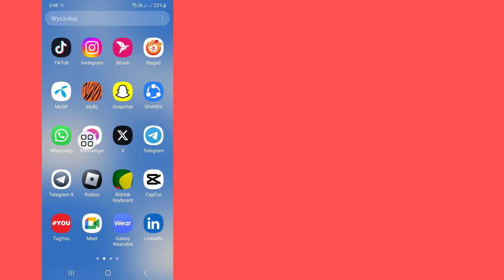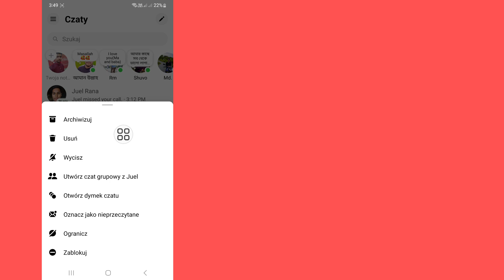Jak wyłączyć szyfrowanie typu end-to-end w programie Messenger (aktualizacja 2023)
Real Solutions

 Witamy na moim kanale Real Solutions.

Czy chcesz wyłączyć kompleksowe szyfrowanie w programie Messenger (aktualizacja 2023)? Jeśli tak, ten film jest dla Ciebie. W tym filmie pokażę, jak wyłączyć kompleksowe szyfrowanie w programie Messenger (aktualizacja 2023). Pokażę najprostszy i najnowszy proces wyłączania szyfrowania typu end-to-end w programie Messenger (aktualizacja 2023). Oglądaj więc cały film bez pomijania, aby dowiedzieć się, jak wyłączyć kompleksowe szyfrowanie w programie Messenger (aktualizacja 2023).

 Twoje pytanie dotyczące wyłączania kompleksowego szyfrowania w programie Messenger (aktualizacja 2023):

 Jak wyłączyć szyfrowanie od końca do końca w komunikatorze.
 Włącz szyfrowanie typu „end to end” w programie Messenger.
 Jak wyświetlić kompleksowe szyfrowanie w programie Messenger.
 Pełne szyfrowanie w programie Messenger.
 Szyfrowanie połączeń wideo w programie Messenger od końca do końca.
 Kompleksowo szyfrowany komunikator czatu.

 Dziękuję za obejrzenie mojego kanału